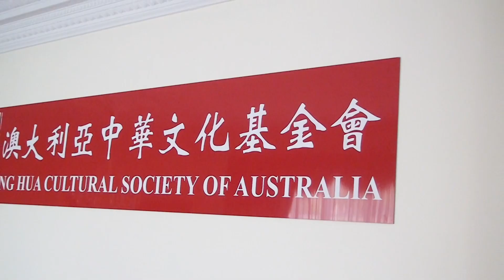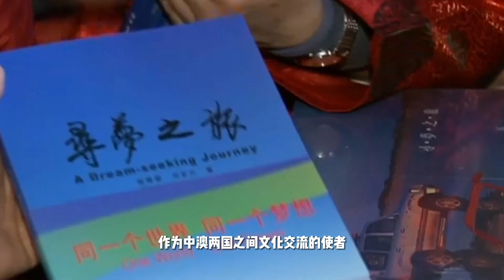宿陲婴和中华电视的故事（9）The story of Chuiying Su and zhonghua TV （9）